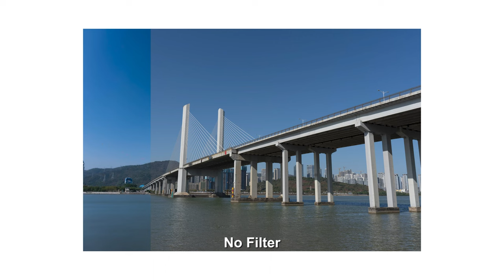Kase Armour Master Kit | Complete Magnetic Camera Filter System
The Kase Armour Master Kit is a complete magnetic filter system, with a sturdy magnetic holder and magnetic filters for quick and easy installation. Simply attach filters on the lens then you're ready to shoot in seconds. The slim design prevents images from vignetting even with multiple filters stacked.

For filter stacking made fast and frustration-free, choose the Kase Armour Master Kit to save your time while bringing out the best images.